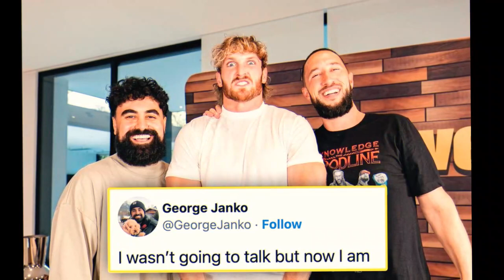Logan Paul CONFRONTS George Janko Following His Andrew Tate Podcast!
In today's video we check out George Janko's recent podcast episode featuring Andrew Tate which has been going viral all over social media. In just 3 days the interview is sitting on over 3 million views! Part 2 of the interview is dropping December 12th. Since leaving Impaulsive, Logan Paul has thrown many jabs at George for his podcast, and is not happy he managed to get Andrew Tate on. We check out Logan Paul's reaction to George Janko's podcast with Andrew Tate, so stick around till the end for the full scoop!